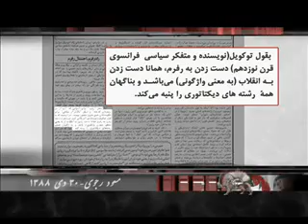payam aghay masoud rajavi 30day88(gh4-10).wmv